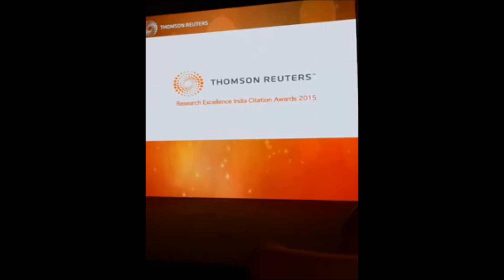Rajeev Varshney receiving "Research Excellence India Citation Award-2015" from Thomson Reuters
Thomson Reuters recognized Rajeev Varshney (and 9 other leading Indian scientists) who have made impact in global science on Sept 18, 2015 in New Delhi Rajeev dedicated this award to his colleagues and collaborators with whom he has been working for last several years,